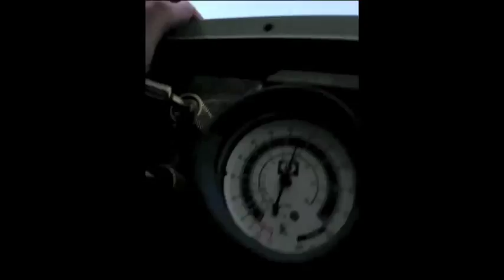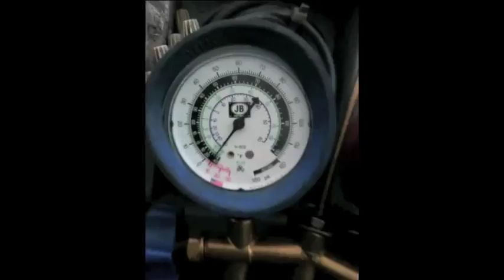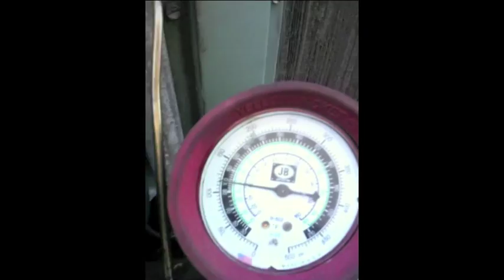HVAC Heat Pump Package Unit Restriction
Stage one of a two stage package heat pump, with a restriction, possible failed check valve.